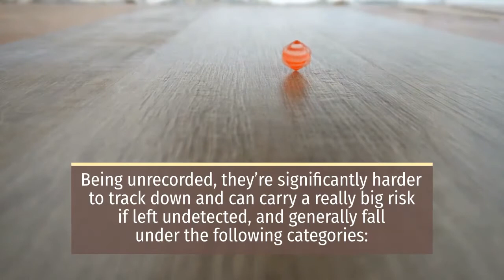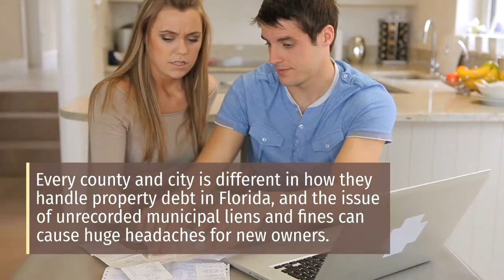What Can a Municipal Lien Search Do For Me?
Many sellers or buyers are not aware of the purpose of a municipal lien search, yet it’s a vital part of the home buying process. That is, if you want to make sure that you won’t be slammed with someone else’s unpaid water bill—or something worse—after you’ve purchased your house.

Title Junction is a full service real estate title company serving the area of Fort Myers, Cape Coral, and the entire state of Florida since 2005.